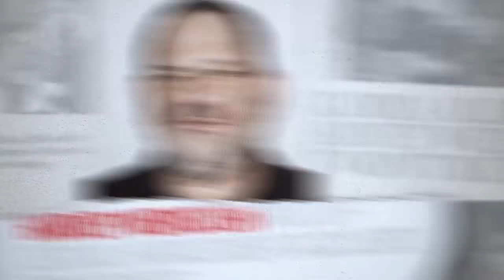Seeing Allred Official Trailer HD Netflix